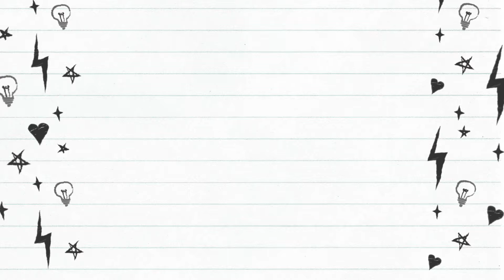US Election and why it was a Milestone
Jo Biden wins the election. Here is what inspired me and this is why I thought that it was a Milestone election.